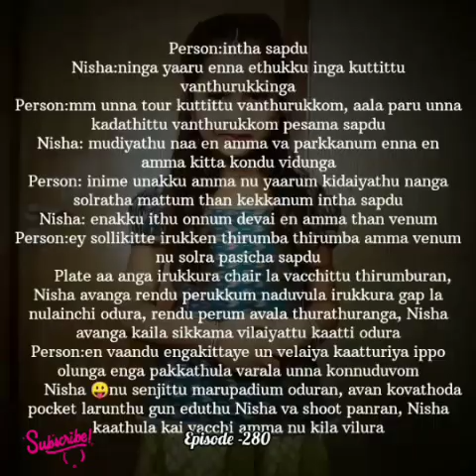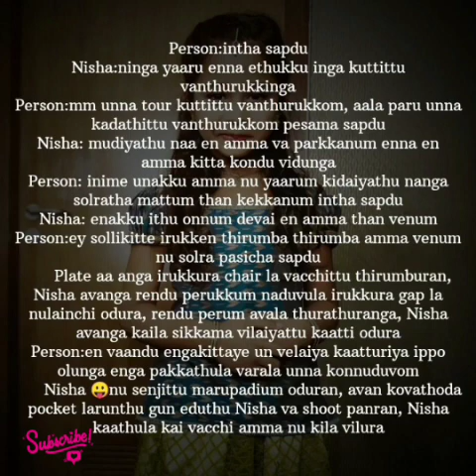Enna Mayam Seithai Penne || Episode 280 Promo || AP Tale Time